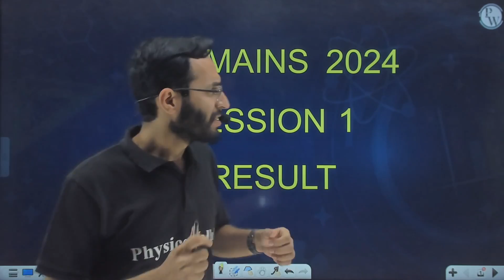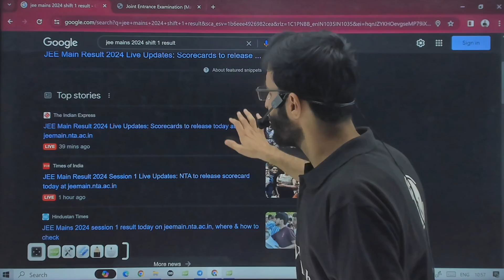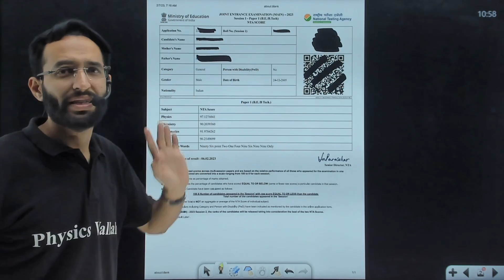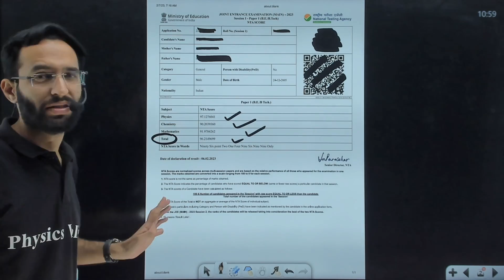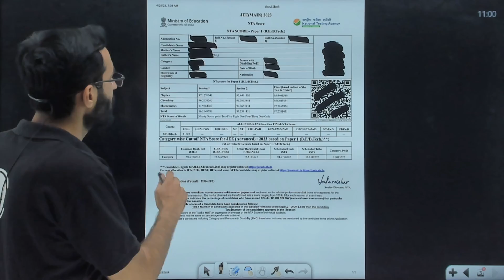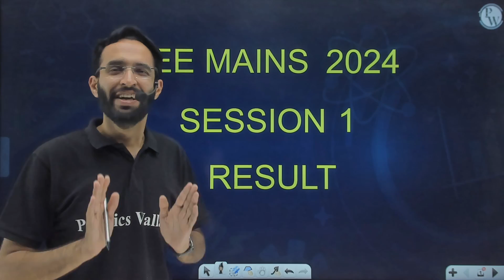JEE Main 2024: Final Answer Key & Result 🤯 | Official Update 🚨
Get ready to unveil the highly anticipated JEE Main 2024 Final Answer Key and Results! Join us as we delve into the latest updates and analysis of the JEE Mains Result 2024. Witness the excitement and emotions as aspirants discover their performance in one of India's most prestigious entrance examinations. 📊🔍